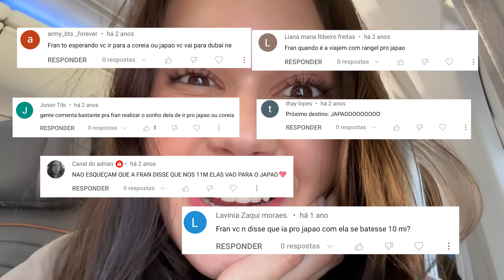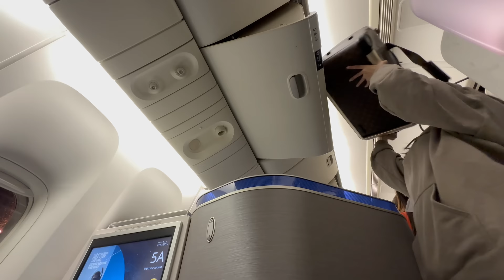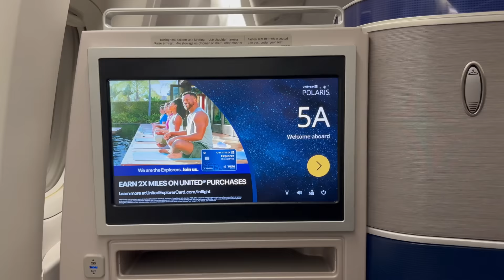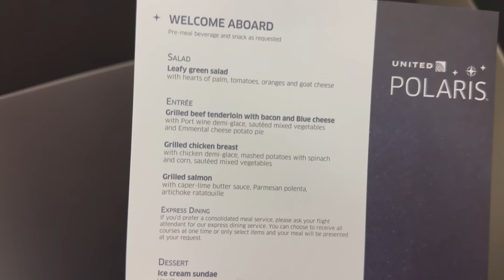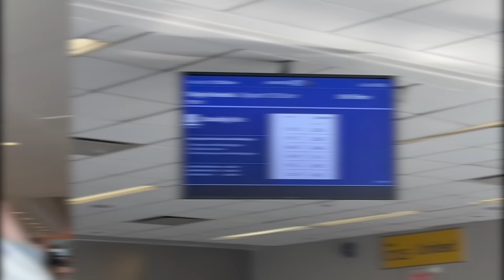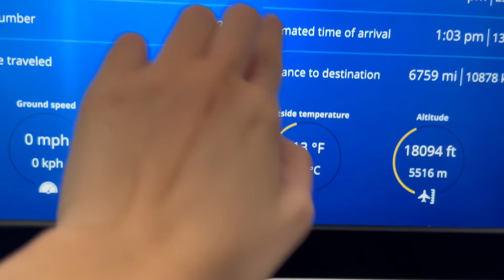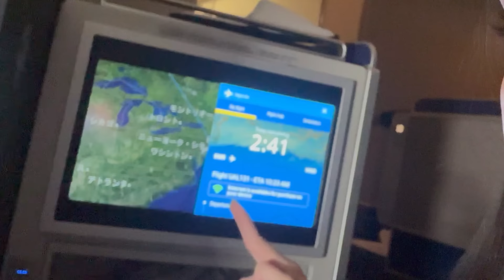Viajando para o JAPÃO por 30 HORAS! FINALMENTE CHEGUEI!!!